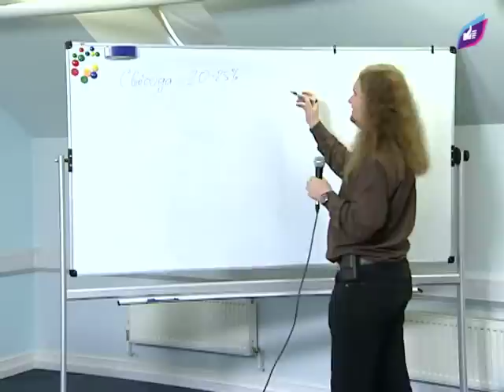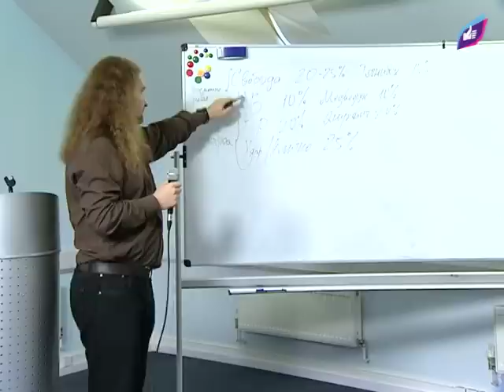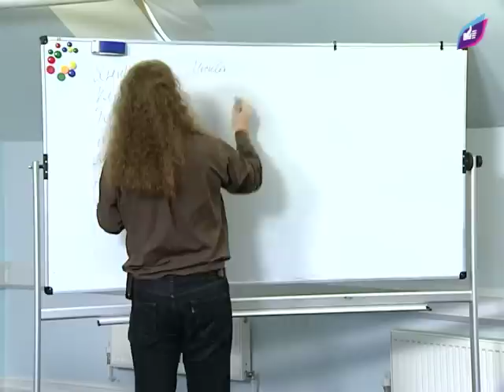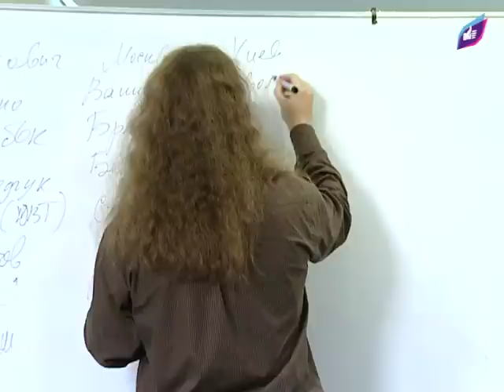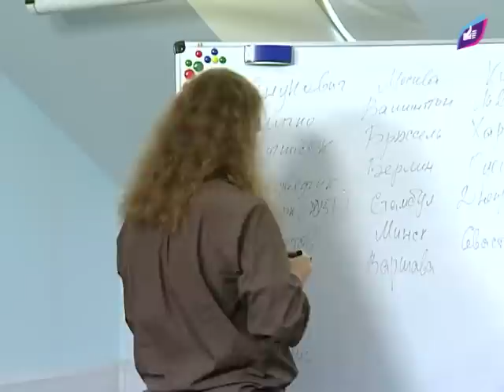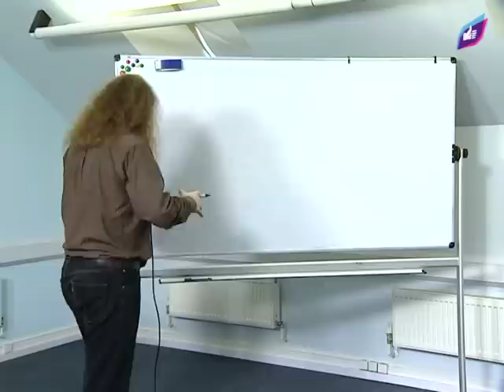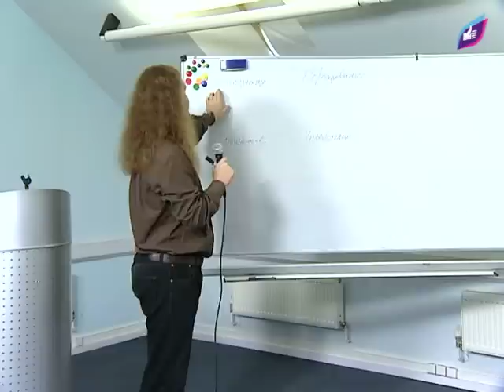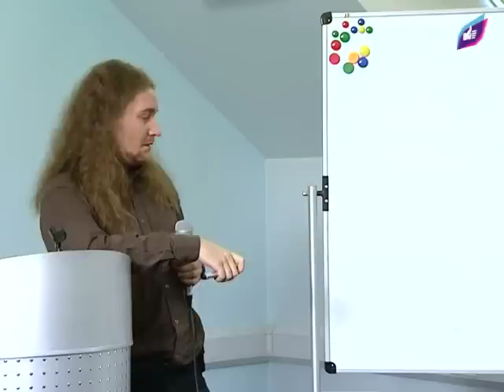Вводная лекция по стратегической игре "Украина-2015. Схватка легитимностей"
7 сентября 2013 года в Киеве в общественном пресс-центре редакции сайта "Украинский выбор" проектная группа «Знаниевые технологии» (г. Киев) провела вводную лекцию по стратегической игре "Украина-2015. Схватка легитимностей".

В предложенной вашему вниманию видеозаписи лекции о характере игры, ее сценарии и структуре рассказывает один из координаторов мероприятия Дмитрий Батюк.

Стратегическую игру авторы и координаторы проекта проведут в редакции сайта "Украинский выбор" 13 октября 2013 года.

В результате игры ее участники:

1. Расширят свои знания и представления об украинской политике, получат возможность увидеть политическую кухню Украины «изнутри».
2. Представят и опробуют свои идеи и концепции по возможному развитию Украины.
3. Познакомятся с новыми людьми и идеями.

«Стратегическая игра» - это практика коллективной работы, в которой группа людей погружается в информационно насыщенную проблематизированную среду (игромастер задает проблематику, исходя из задач игры).

Коллектив за счет давления информационной среды «разогревается» и начинает выделять энергию в виде идей/мыслей/поступков (по аналогии с тепловым двигателем). Участники в данном случае сами ставят перед собою цели и способы их достижения, что позволяет исследовать широкий спектр возможных решений.

Данный метод нацелен на:

А) Исследование возможных действий и противодействий на поле Будущего.
Б) Исследование связей между субъектами игры, их решениями и ответами «поля».
В) Развитие у участников навыков кризисного управления, целеполагания, коммуницирования.